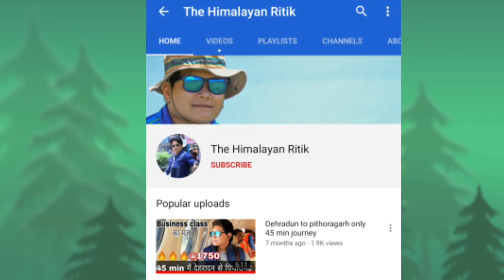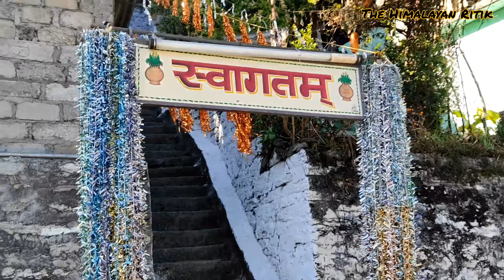Mera Gaav Mera Desh ll Dharchula se Pangu ka safarnama ll Family trip